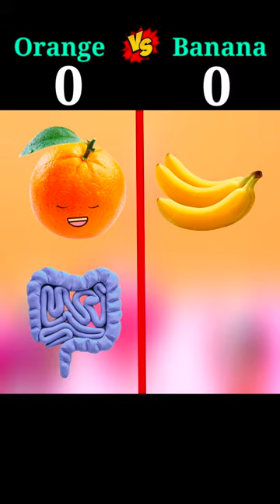Orange VS Banana 🫣🤭